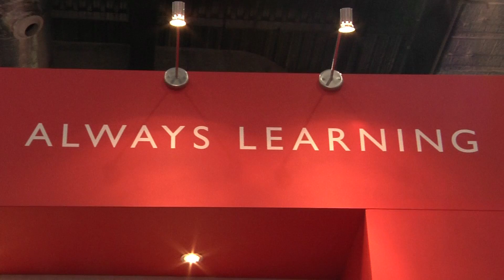Lee Davies 2